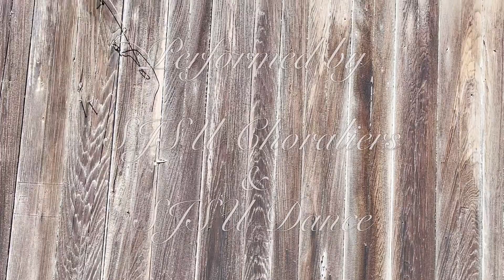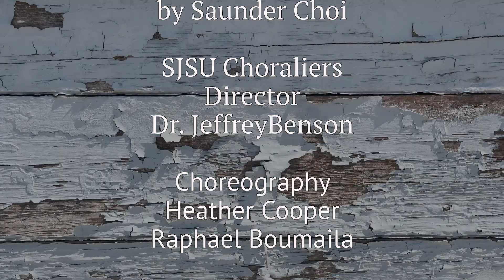The New Colossus by Saunder Choi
SJSU Choraliers
Dr. Jeffrey Benson, director
SJSU Dance
Heather Cooper, Raphael Boumaila, choreographers